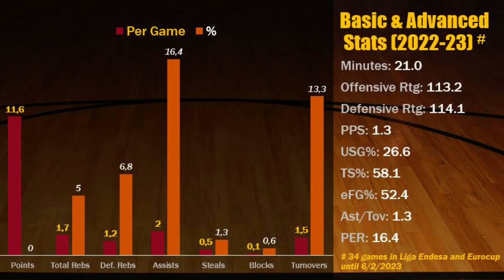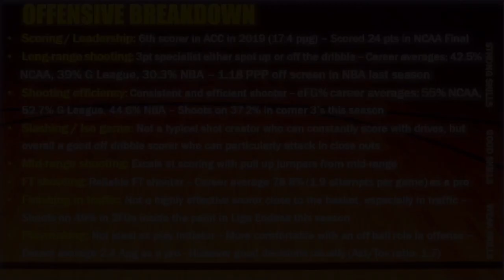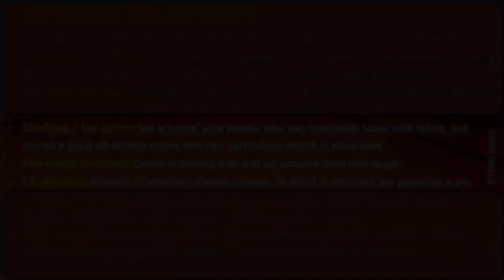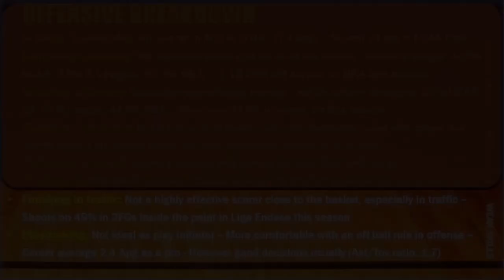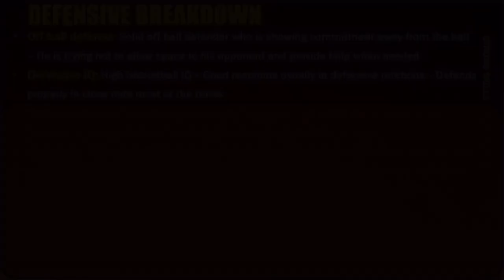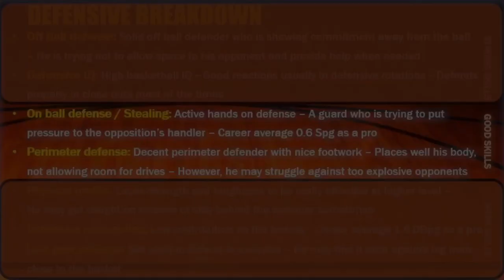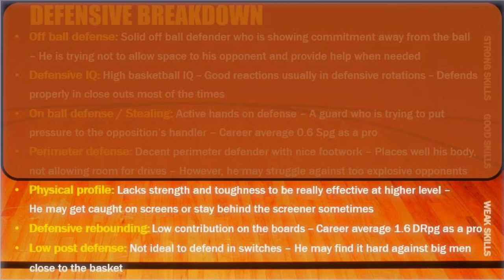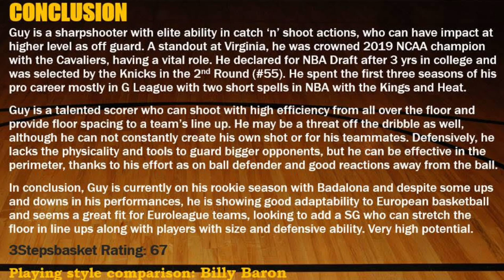Kyle Guy || 2022-23 Mid Season Scouting Report